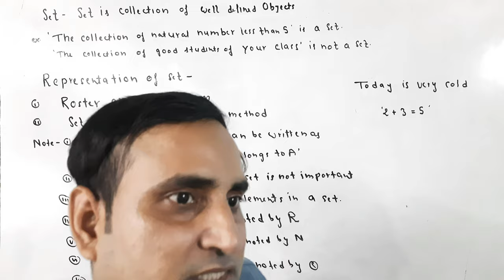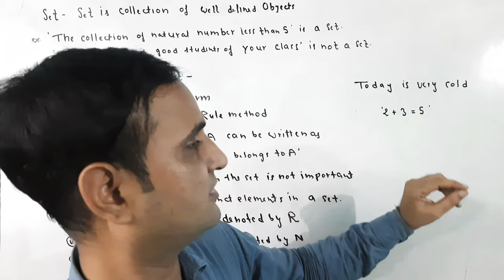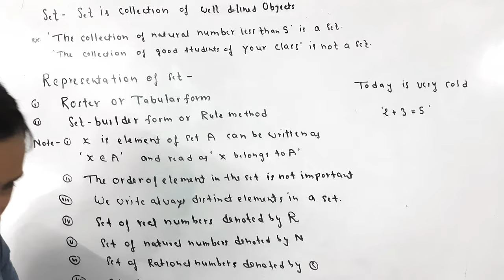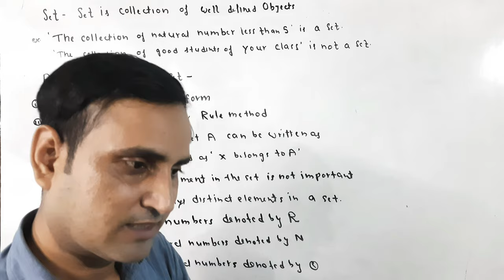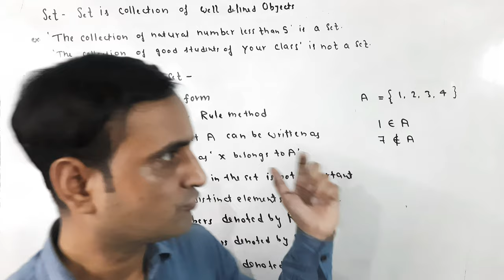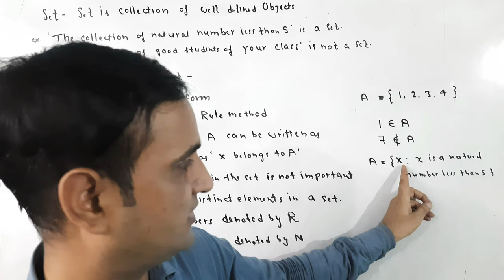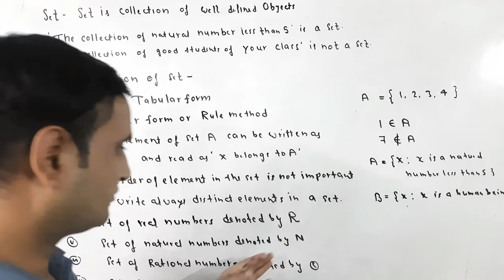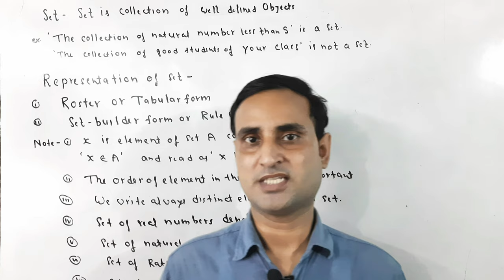Sets,Set Theory, Samuchchay siddhant,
In this vedio you  know  about set,is vedio  ko dekhane ke baad set kya hota hai jaan payenge,roster form  aur set builder  form me set ko represent kar payenge